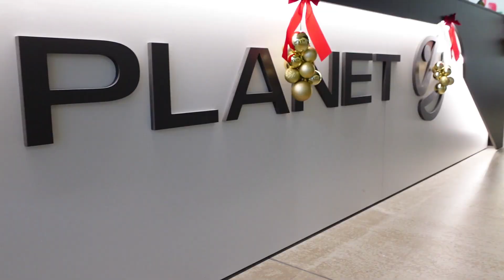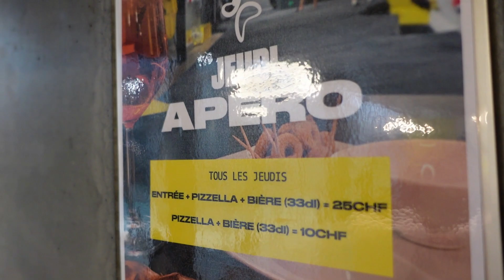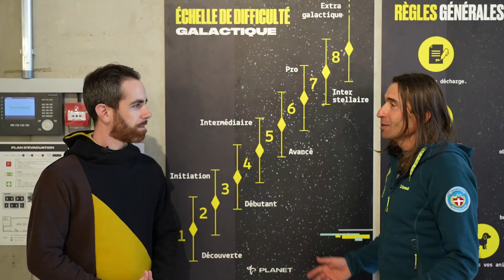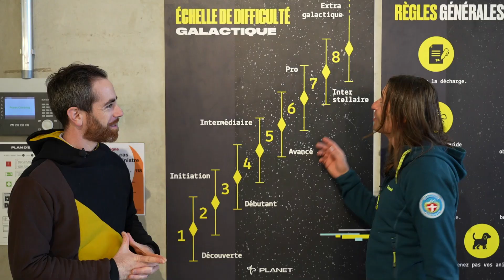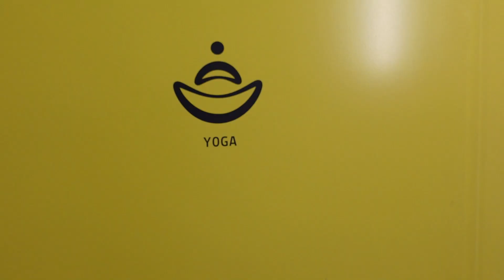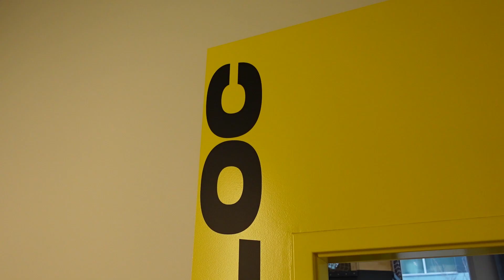On teste Planet Climbing en Suisse. Salle d'escalade de bloc. EVOLUTION